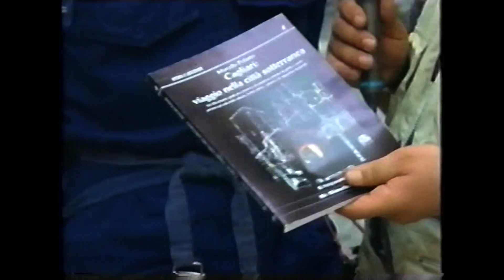Marcello Polastri gli esordi da scrittore e presentatore all'età di 16 anni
Marcello Polastri e gli esordi in TV, all'età di 16 anni, da scrittore e presentatore televisivo.